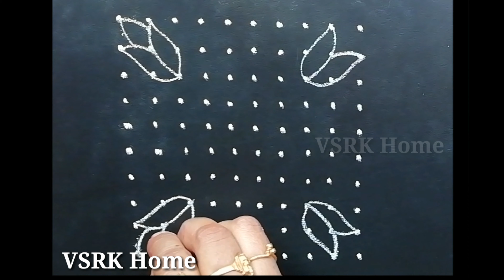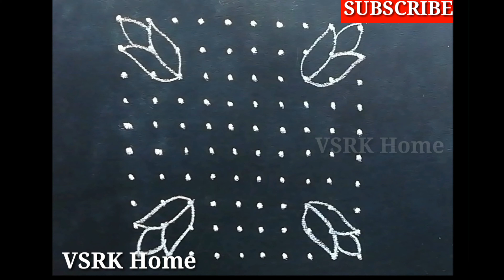simple 10 dots flower rangoli designs * new color kolam with dots * easy sankranthi muggulu designs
Simple flower rangoli designs with colours | latest kolam with 10x10 dots | easy sankranthi muggulu
In this channel, you can find below
1. Vinayaka Chavithi Muggulu
2. Varalakshmi vratham muggulu
3. Sankranthi Muggulu
4. Daily Rangoli designs
5. Rangoli designs with chalk piece
6. Sikku Kolam designs
7. Festival Rangolis
8. Diwali Rangoli Muggulu
9. Rangoli with colors
10. Melikala Muggulu
11. Chukkala Muggulu Simple
12. Rangoli designs with Chalk Piece
13. Latest Rangoli Kolam Muggulu
14. Rangoli with dots
15. Dasara Muggulu
16. New Year Rangoli
17. Christmas Rangoli